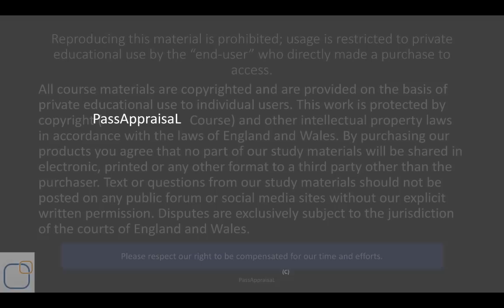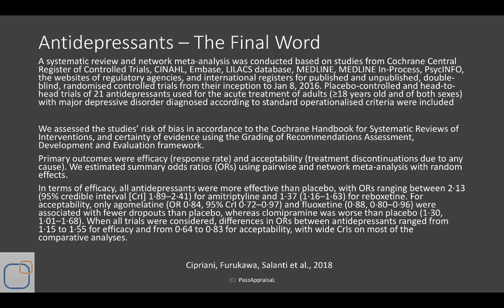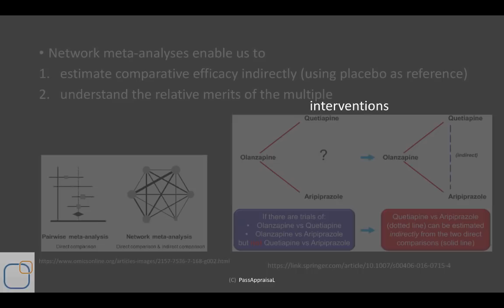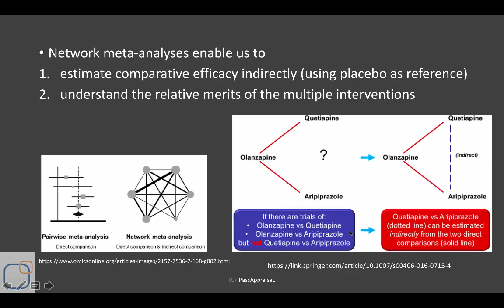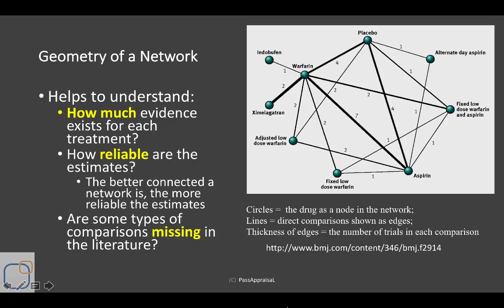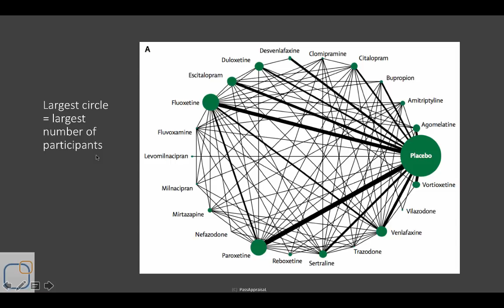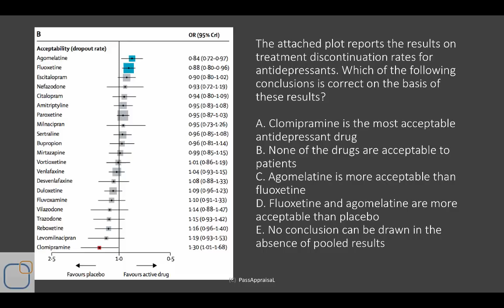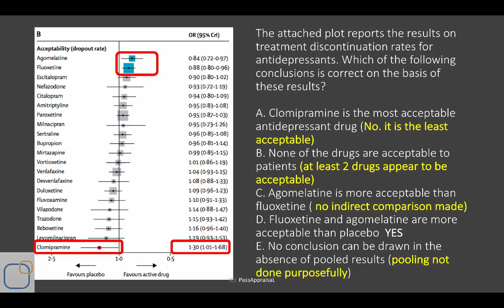Network Meta-analysis for MRCPsych: PALWEBT2019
Table of Contents:

00:00 - PassAppraisaL WebTuition© MRCPsych Paper B Revision Cipriani 2018 meta-analysis
00:35 - Reproducing this material is prohibited; usage is restricted to private educational use by the “end-user” who directly made a purchase to access.
00:56 - In this session….
01:06 -
01:30 - Antidepressants – The Final Word
04:16 -
09:12 - Geometry of a Network
13:19 -
13:29 - The intervention that has been administered to the highest number of participants is
13:44 - Largest circle = largest number of participants
14:10 - The intervention that has been administered to the highest number of participants is
14:18 - The head-to-head comparison that is most commonly reported among the selected set of studies is
14:44 - Width of the lines is proportional to the number of trials comparing every pair of treatments.
15:23 - n=117 for fluoxetinen=114 for paroxetine
15:46 - The head-to-head comparison that is most commonly reported among the selected set of studies is
15:55 - The attached plot reports the results on treatment discontinuation rates for antidepressants. Which of the following conclusions is correct on the basis of these results?A. Clomipramine is the most acceptable antidepressant drugB. None of the drugs are acceptable to patientsC. Agomelatine is more acceptable than fluoxetineD. Fluoxetine and agomelatine are more acceptable than placebo E. No conclusion can be drawn in the absence of pooled results
16:39 - The attached plot reports the results on treatment discontinuation rates for antidepressants. Which of the following conclusions is correct on the basis of these results?A. Clomipramine is the most acceptable antidepressant drug (No. it is the least acceptable)B. None of the drugs are acceptable to patients (at least 2 drugs appear to be acceptable)C. Agomelatine is more acceptable than fluoxetine ( no indirect comparison made)D. Fluoxetine and agomelatine are more acceptable than placebo  YESE. No conclusion can be drawn in the absence of pooled results (pooling not done purposefully)
19:46 - The attached plot reports the results on treatment discontinuation rates for antidepressants. Which of the following conclusions is correct on the basis of these results?A. Clomipramine is the most acceptable antidepressant drugB. None of the drugs are acceptable to patientsC. Agomelatine is more acceptable than fluoxetineD. Fluoxetine and agomelatine are more acceptable than placebo E. No conclusion can be drawn in the absence of pooled results